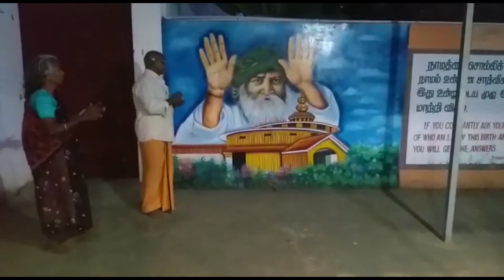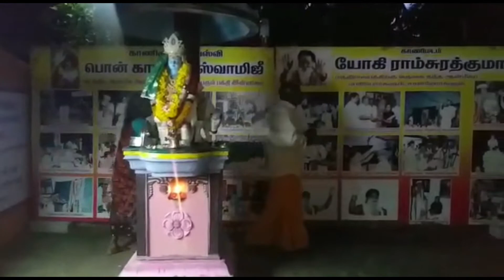3JAN2021|6:30PM poojai to|Vinayagar|Krishna|Paramporul at Yogi Ramsuratkumar Manthralayam Kanimadam